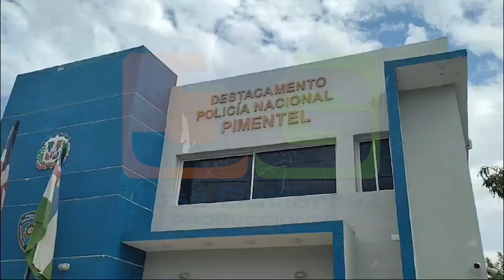Temblores de tierra provocan grietas en centros educativos de Pimentel, provincia Duarte